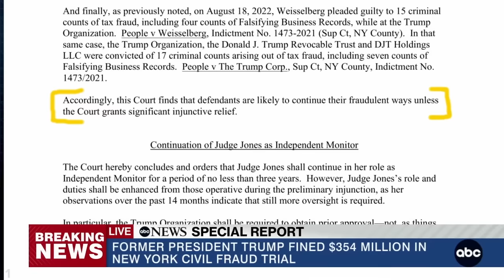ABC News Special Report: Donald Trump fraud verdict: $364 million penalty in civil fraud case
Donald Trump was imposed a $364 million penalty over what the judge ruled was a yearslong scheme to dupe banks and others with financial statements that inflated the former president’s wealth.